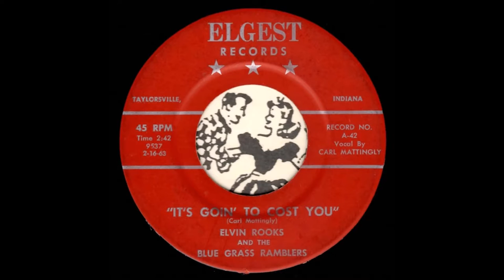Elvin Rooks - It's Goin' To Cost You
Elvin Rooks And The Blue Grass Ramblers
It's Goin' To Cost You b/w Salty Dog Blues
ELGEST RECORDS 42
taken directly from original 45rpm